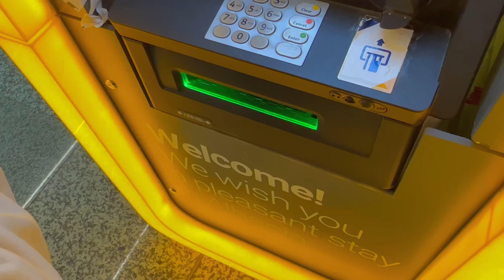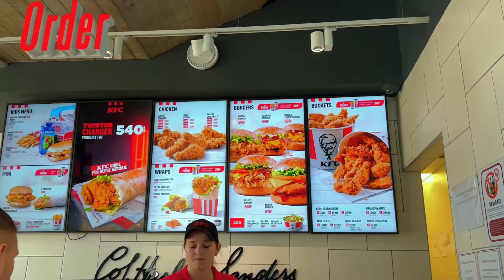အရှေ့တောင်ဥရောပရဲ့ အလှဆုံးကမ်းခြေတွေရှိတဲ့နိုင်ငံကိုသွားမယ်| အပိုင်း - ၁ 🇦🇱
ဒီ vlog လေးကတော့ Albania (အယ်လ်ဘေးနီးယား) ဆိုတဲ့ အလှတကာ့အလှဆုံးပင်လယ်ကမ်းခြေတွေနဲ့ပြည့်နေတဲ့နိုင်ငံလေးဆီ သွားလည်ထားတာလေးပဲဖြစ်ပါတယ်ရှင့်။ 🇦🇱

🩵 Albania နိုင်ငံက အရှေ့တောင်ဥရောပမှာရှိပြီးတော့ စိမ်းပြာနေတဲ့ ပင်လယ်ကမ်းခြေတွေများလွန်းလို့ “ဥရောပရဲ့မော်ဒိုက်” လို့တောင် တင်စားကြတဲ့နိုင်ငံလေးတစ်ခုလဲဖြစ်ပါတယ်။

🩵 ဒီ vlog အပိုင်း ၁ မှာတော့ Vlorë (ဗလော်လွာ)ဆိုတဲ့ ပင်လယ်ကမ်းခြေမြို့လေးကို အရင်ဆုံးသွားကြမယ်။

🩵စင်သီယာတို့ တစ်ခါမှ မလုပ်ဖူးတဲ့ private boat tour ငှါးပြီးတော့ ပင်လယ်ထဲကကျွန်းလေးတွေ သွားလည်မယ် စိမ်းပြာနေတဲ့ပင်လယ်ရေထဲမှာ snorkeling လုပ်ကြမယ်။
ရေဘယ်လောက်စိမ်းပြာပြီး ကြည်လဲကတော့ တကယ် လက်ဖျားပါခါတယ်။
Albania ရဲ့ ပင်လယ်ကမ်းခြေတွေက လှလွန်းလို့ Tourist တွေ အသည်းစွဲဘယ်လောက်ဖြစ်လဲကိုတော့ drone shot တွေအများကြီး နဲ့  ရိုက်ပြထားလို့ video လေးကို အဆုံးထိခံစားကြည့်ရှုပေးပါဦးရှင့် 🫶🏼

🩵စင်သီယာတို့ ဒီ Albania နိုင်ငံလေးမှာ ၆ ညအိပ် ၇ရက်နေခဲ့ပြီး Albania ရဲ့ အလှဆုံးကမ်းခြေတွေကိုသွားထားတာဖြစ်လို့ Albania ခရီးစဉ်လေးကို အားပေးကြပါဦးနော်။

🩵ဒါနဲ့ Albania ရဲ့ အိမ်နီးချင်းနိုင်ငံ Montenegro သွားထားတဲ့ vlog လေးတွေ မကြည့်ရသေးဘူးဆို အောက်ကလင့်လေးတွေနှိပ်ပြီး ကြည့်လို့ရပါတယ်ရှင့်။

စင်သီယာ့ရဲ့ Facebook page, Instagram, TikTok တို့ follow မလုပ်ရသေးတဲ့သူတွေအတွက် အောက်မှာ လင့်လေးတွေထဲ့ပေးထားပါတယ်ရှင့်။
ခရီးသွားနေတုန်း Reels တို့ Story တို့က Tik Tok နဲ့ Instagram တို့မှာအရင်တင်ဖြစ်လို့ပါနော် 🫶🏼